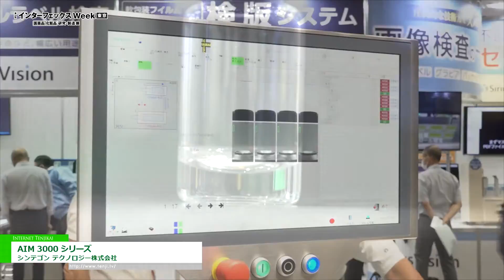[第24回 インターフェックスWeek 2022] バイアル・アンプル自動検査機「AIM 3000 シリーズ」 - シンテゴン テクノロジー株式会社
シンテゴン テクノロジー株式会社は第24回 インターフェックスWeek 2022にて、バイアル・アンプル自動検査機「AIM 3000 シリーズ」を出展。